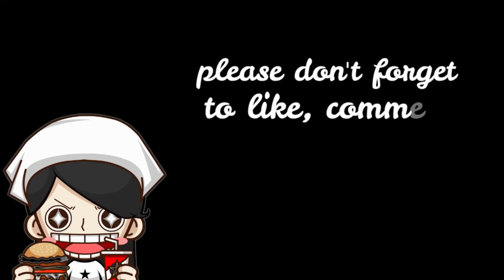GREEN BEAN CHICKEN RECIPE // TIPID YUMMY ULAM 😍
INGREDIENTS:
1 kilo chicken or pork
10 pcs string beans
half onion
4 garlic cloves
1 cup oyster
1 tbsp cornstarch
water
salt & pepper

WATERMELON & HONEYDEW POPSICLE
WATERMELON & HONEYDEW POPSICLE